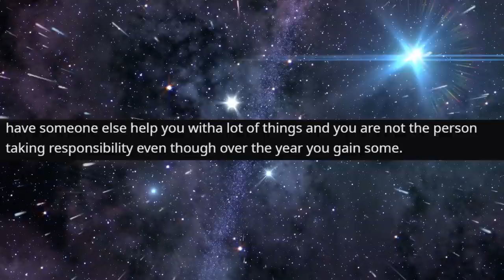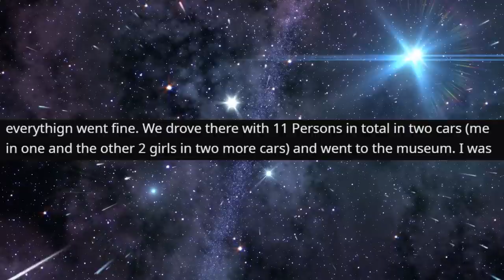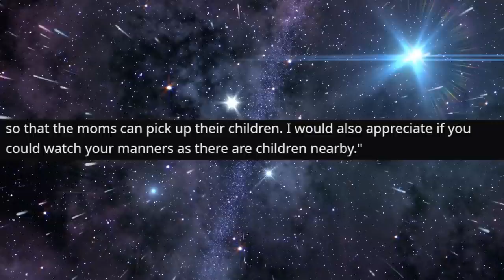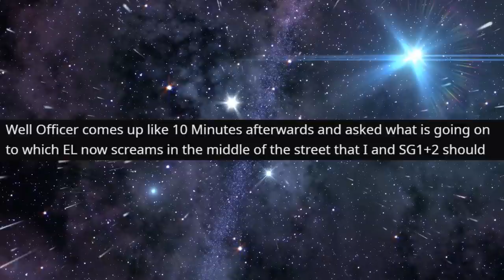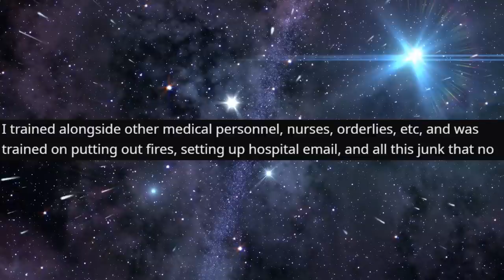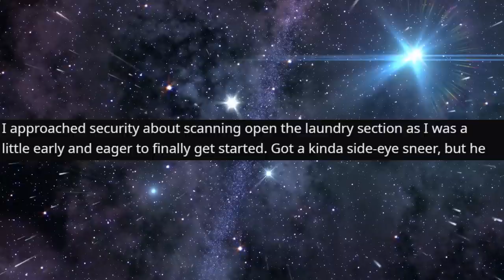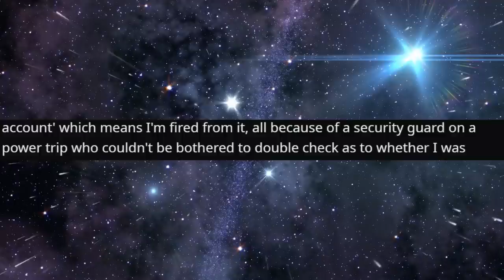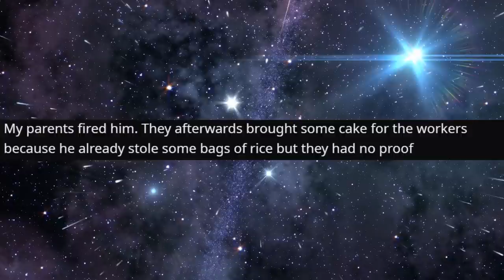r/IDoWorkHereLady - I got her FIRED for LYING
Top Posts From r/IDoWorkHereLady  on Reddit.